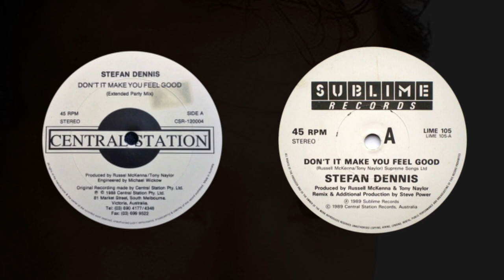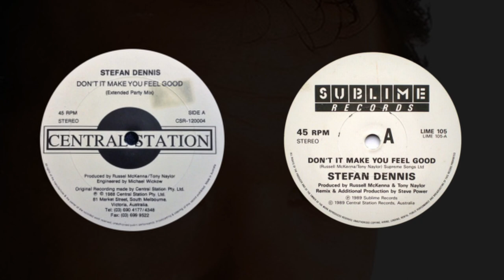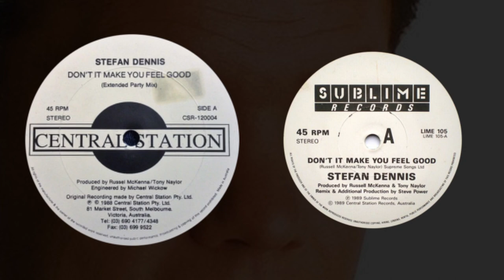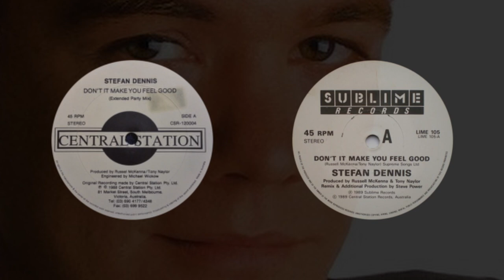LRMIX: Don't It Make You Feel Good - Stefan Dennis (original mix & UK mix)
A left/right style remix of the original 1988 recording of Australian actor Stefan Dennis' "Don't It Make You Feel Good" and the UK re-release improved by Steve Power in 1989.